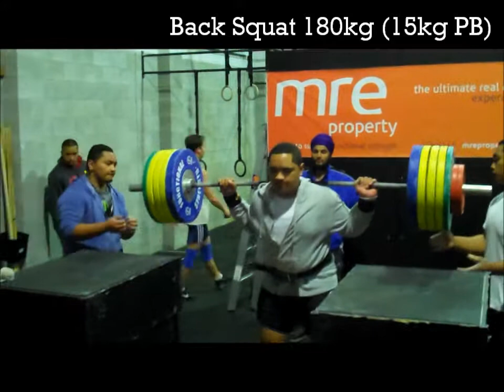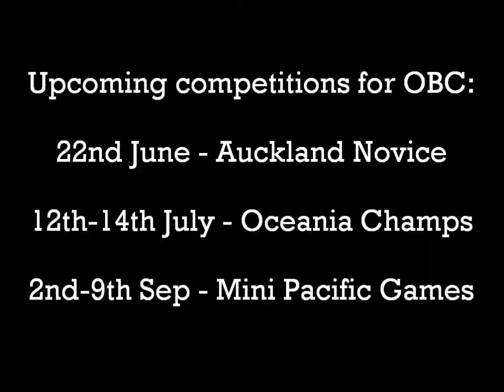Otara Barbell Club - Maxing at Functional Strength Olympic - 31st May 2013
Great session with Functional Strength Olympic.  Lots of good lifts and PBs made.